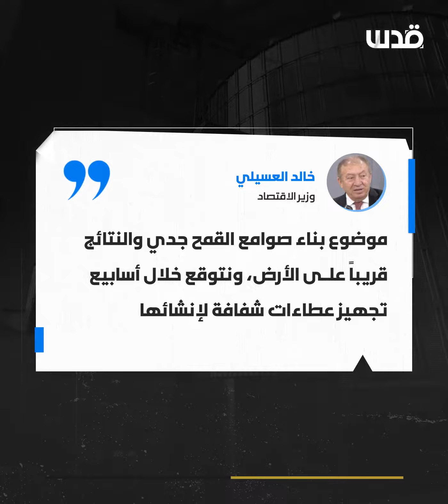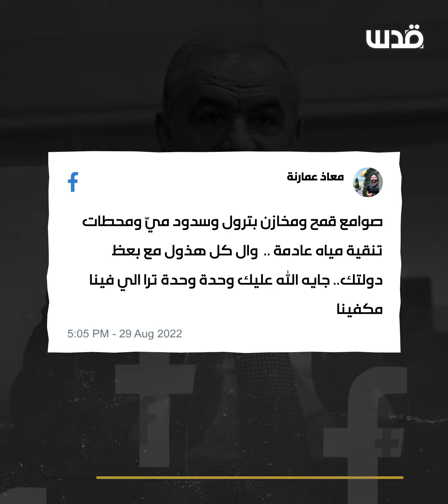الحكومة تعد بإنشاء صوامع القمح.. هل سيتحقق الوعد؟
تابعوا شبكة_قدس عبر المنصات المختلفة